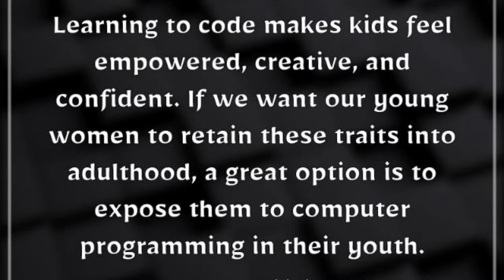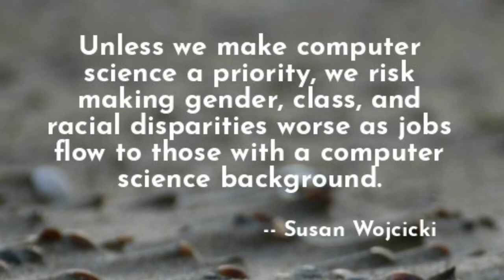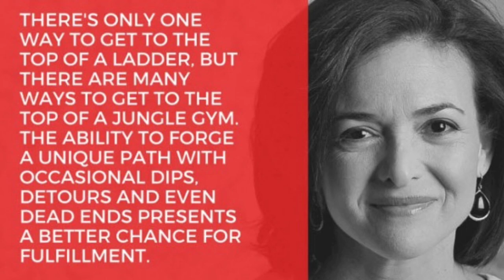Quotes from CEO YouTube Susan Wojcicki | The Best Quotes and Sayings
Susan Diane Wojcicki (/wʊˈtʃɪtski/ wuu-CHITS-kee; born July 5, 1968) is a Polish-American business executive who is the CEO of YouTube. She has been in the tech industry for over 20 years.

Wojcicki was involved in the founding of Google, and became Google's first marketing manager in 1999. She later led the company's online advertising business and was put in charge of Google's original video service. After observing the success of YouTube, Wojcicki proposed the acquisition of YouTube by Google in 2006, and has served as CEO of YouTube since 2014.[7]

Wojcicki's net worth was estimated at $765 million in 2022.